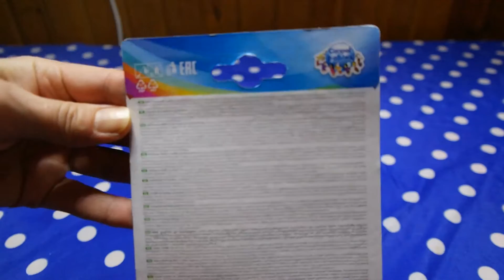Щетка с расческой Canpol Babies Салатовая (2/417 Салатовый)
Характеристики Щетка с расческой Canpol Babies Салатовая (2/417 Салатовый)
Тип
Расчески и щетки
Комплектация
Щетка
Расческа
Страна-производитель товара
Таиланд
Гарантия
14 дней